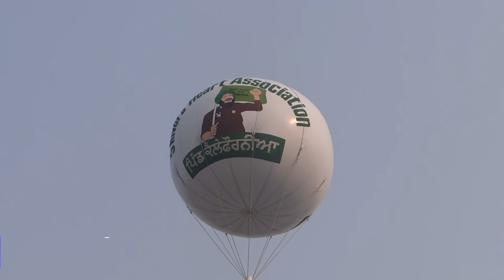Air Baloon Pind California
Air Baloon At Pind California Tikri Border